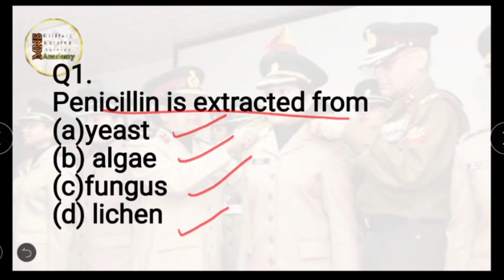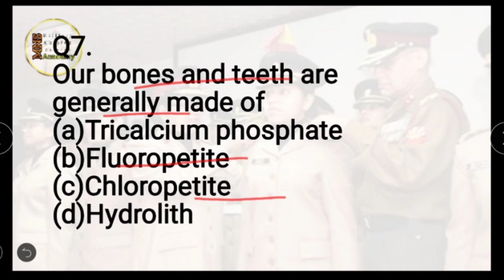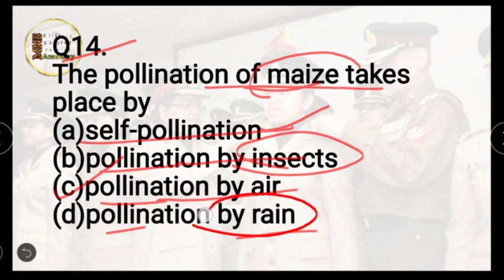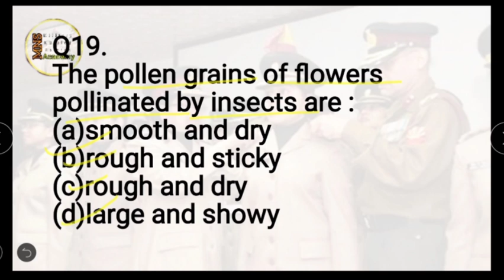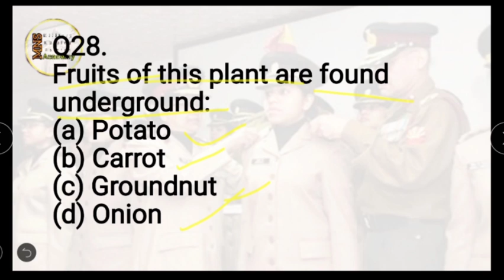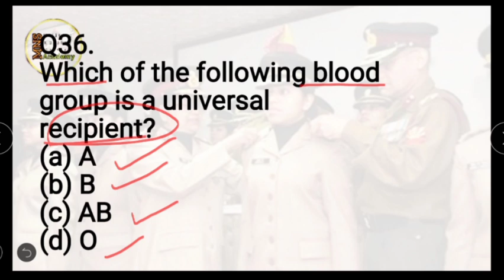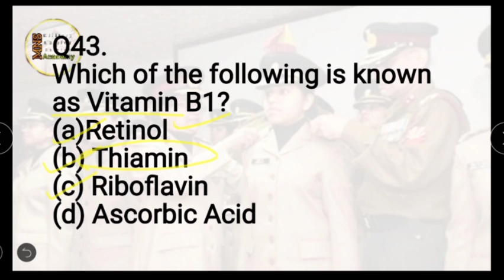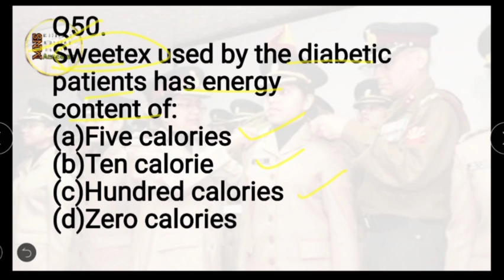Mock test for MNS/ Set 18 Science (biology)/ Military Nursing Service